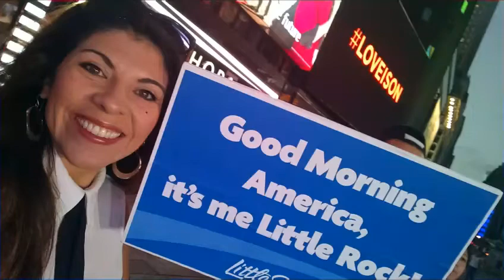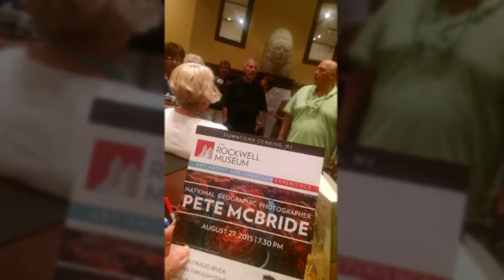A Little Rock in the Big Apple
Little Rock makes National television